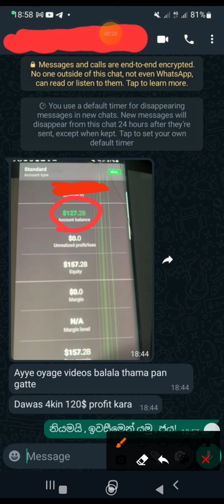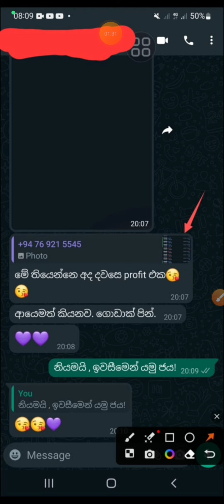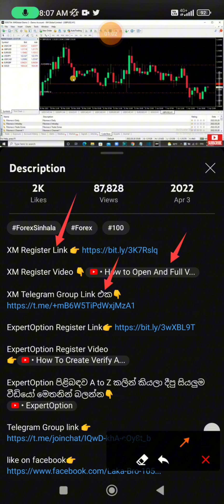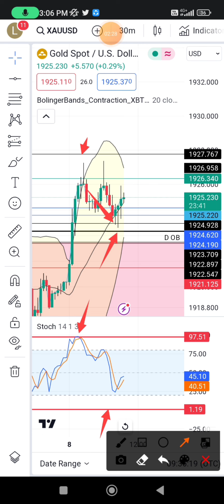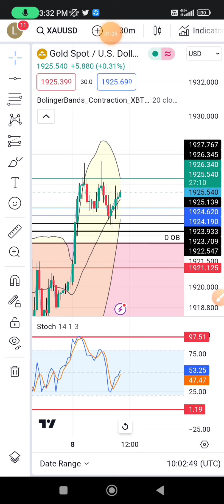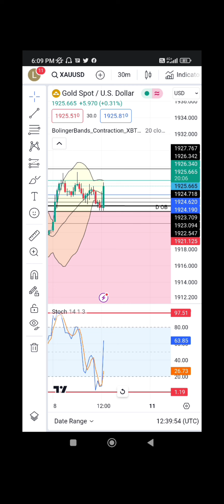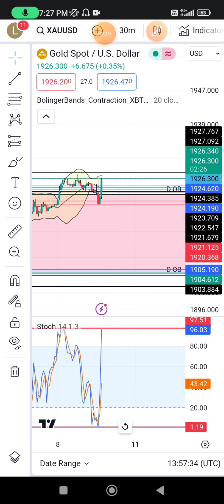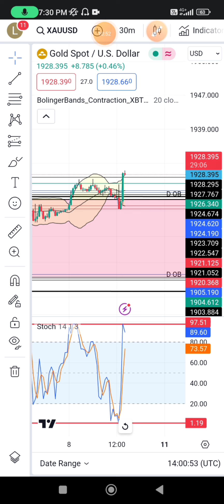XM Forex New Profitable Wining Strategy And Real Account Live Trading With Proof 2023 Sinhala